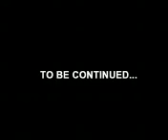CRUSH CREW BREAKDANCE Association Of Mongolia BBOY JAM Vol 3